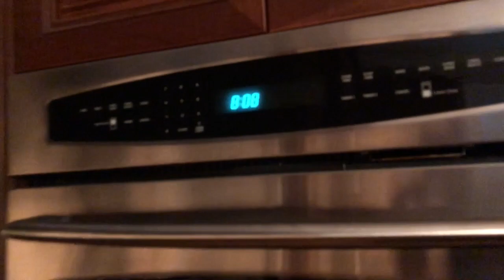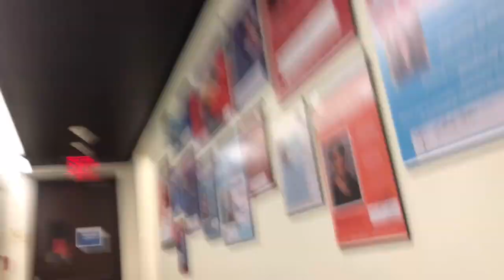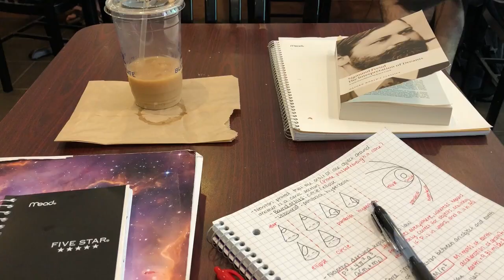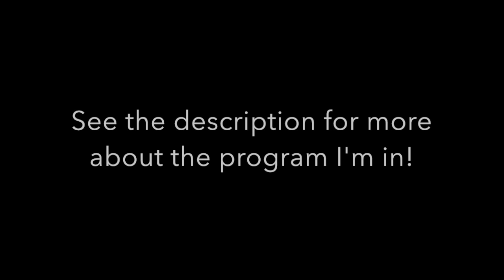MOVING INTO YALE! // COLLEGE MOVE IN VLOG! // Summer Session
Welcome back! This is the first few days of me moving in to Yale!

This summer I am spending 5 weeks at Yale University, and taking two classes there! I live on campus and study with Yale students, study abroad students, and students like me! It's an amazing program that I wanted to share with anyone who is interested/curious/just wants to live vicariously!